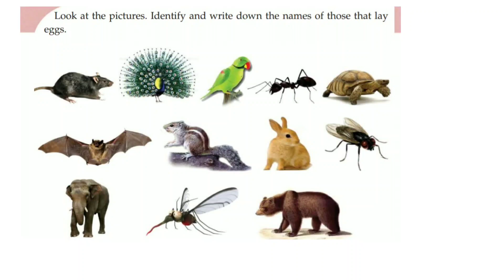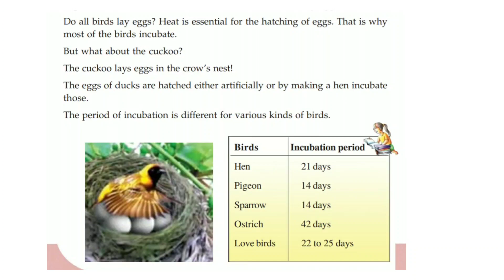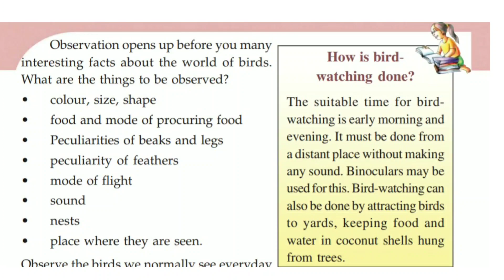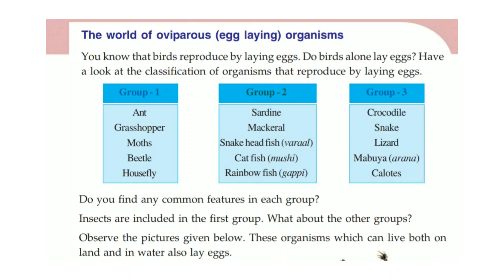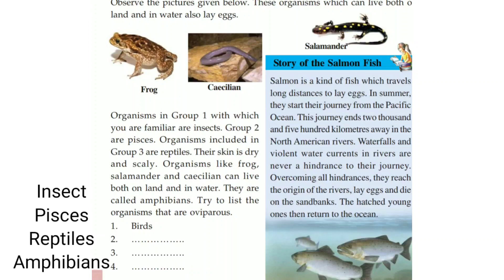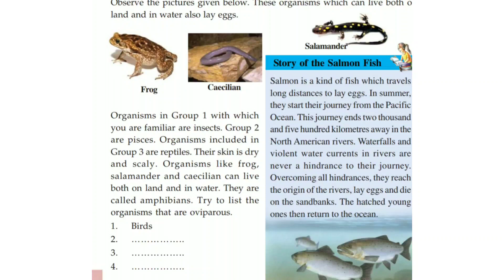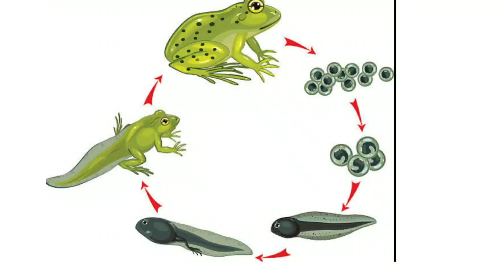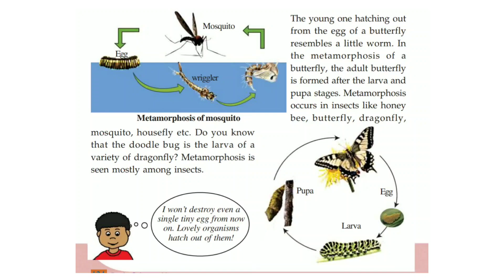5th std Animal Lore Basic Science Chapter 10 Kerala syllabus | part 1